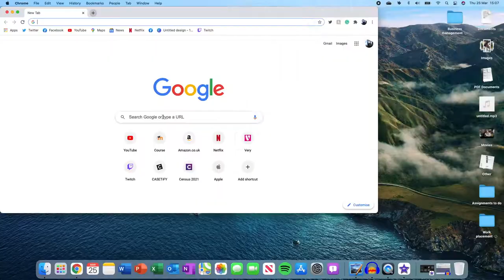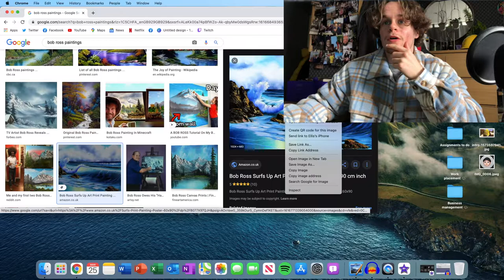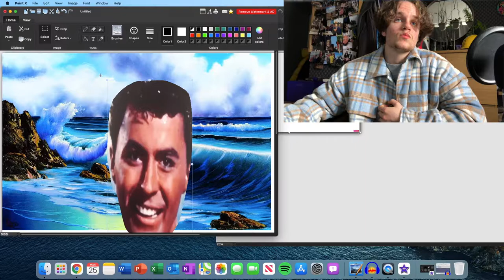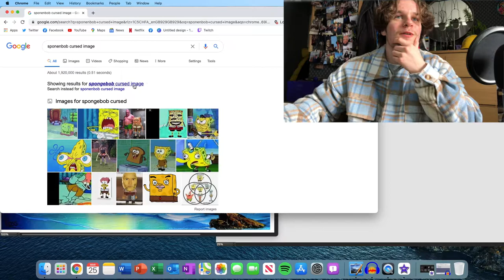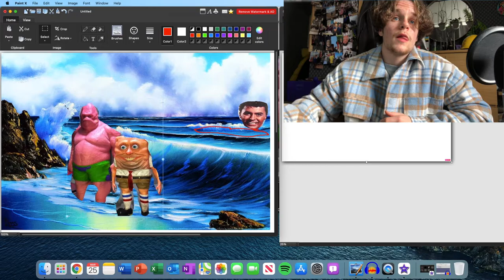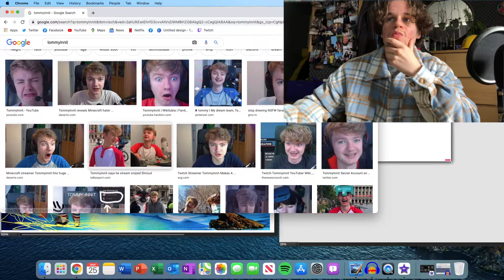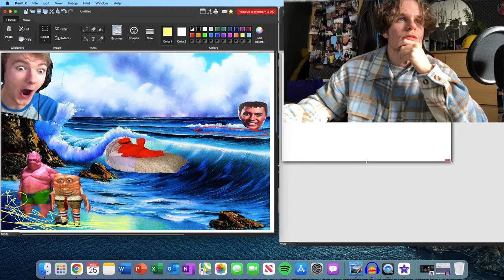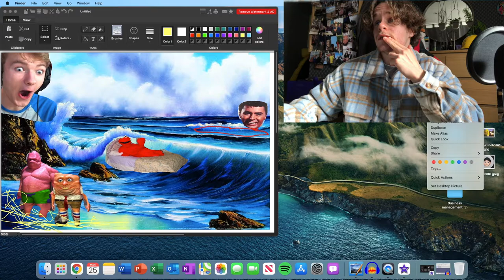I Made An NFT On MS Paint...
In this video, I go back to my childhood and have some fun on MS Paint and maybe make an NFT from it?
Thumbnail by Will Marsh (TheSeaOnion on twitch)
Socials: